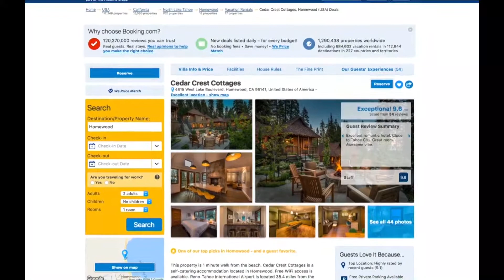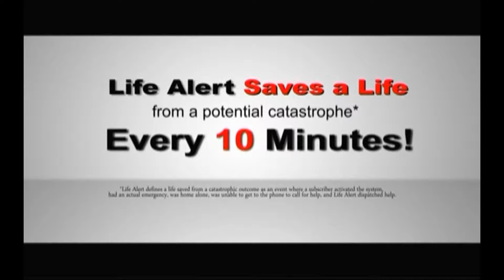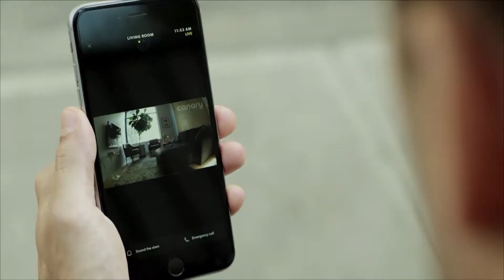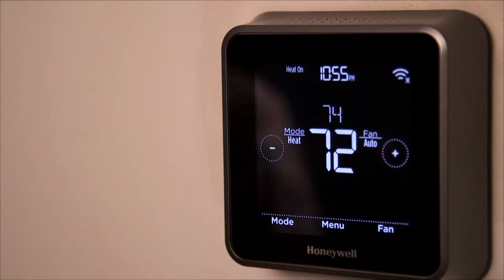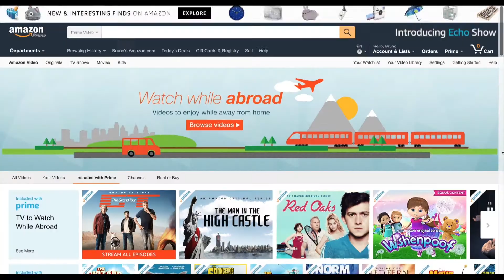Coffee With America Episode 155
This week on an all-new Coffee With America, hosts Ebony Steele and Sasha Rionda are really getting you ready for Summer! Everything from family road trips to Lemonade stands!

First off, pack up the family for a little vacay! Travel expert Amy Goodman has your guide to summer travel. This year is slated to be a tough year for mosquitoes! Dr. Tom Mascari shares how SC Johnson is helping you stop the bite (of mosquitoes) and protect your family from mosquito-borne illnesses.

You may remember 11-year old Jack Bonneau from Shark Tank. He grew his lemonade stand into a booming business. Now, the young entrepreneur is showing other kids how to start their own business using quality products.

And, speaking of the kids, The Home Depot is letting them put their little hands to work. Associate Danny Watson stopped by our studios to share details about The Home Depot's 20th Anniversary Kids Workshop. He even helped Ebony build her own bug house! And, if the kids are in the house, maybe because of the weather-- keep them entertained with hundreds of movie and video selections on Amazon Channels.

If your kids (big and little) are into gaming, Tech and Gaming Expert Marc Saltzman takes a look at the hottest games and tech of the summer. Plus, Adam Matos shares a look at some top gifts for guys. And, we introduce you to former Pro Hockey star Bryan Bickell and his doctor, Dr. Timothy Vartanian. Bryan explains how he is managing life with relapsing Multiple Sclerosis.

You are in for a fun and informative show today! Thank you for clicking and watching this week's Coffee With America!